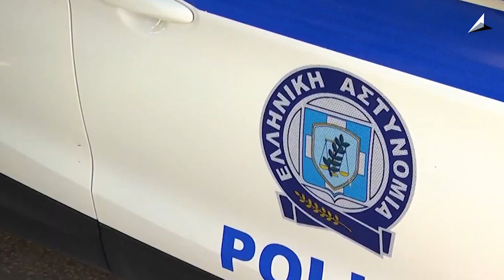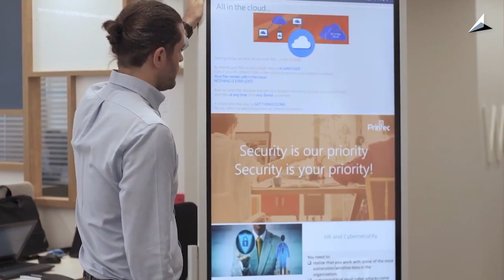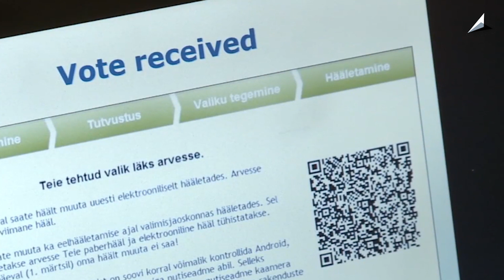«Όχι στις νέες ταυτότητες για αυτούς τους λόγους»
Η αντίδραση μερίδας πολιτών στις νέου τύπου ηλεκτρονικές ταυτότητες είναι μεγάλη ενώ στη Θεσσαλονίκη αναμένεται να πραγματοποιηθεί συλλαλητήριο την Κυριακή 3 Σεπτεμβρίου στις 7 το απόγευμα. Μια εβδομάδα μετά παρόμοιο συλλαλητήριο αναμένεται να πραγματοποιηθεί και στην Αθήνα. Οι αντιδρώντες θεωρούν ότι η νέα ηλεκτρονική αστυνομική ταυτότητα αποτελεί ένα είδος σκλαβιάς και φυλακής όπως λένε καθώς όπως υποστηρίζουν θα περιέχει κρίσιμα προσωπικά δεδομένα...